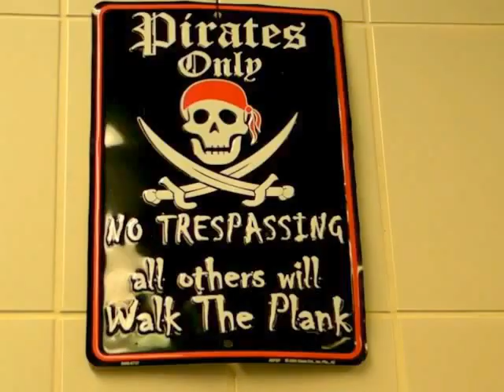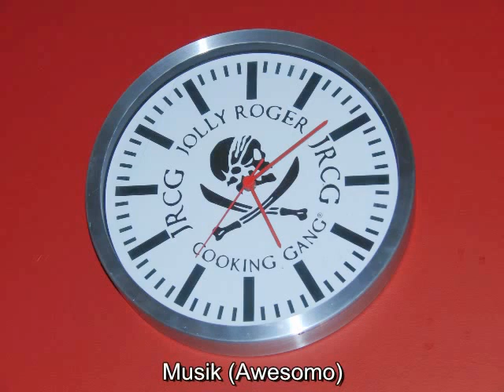Interview mit Stefan Marquard (1)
Spitzenkoch Stefan Marquard im ausführlichen worlds of food-Interview.